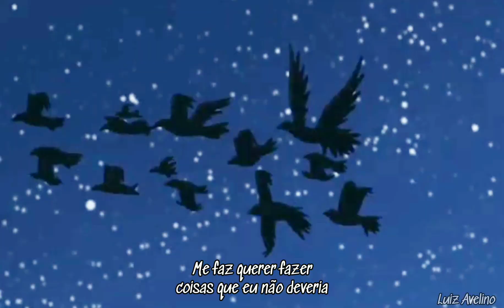Dangerous Woman • Hera a Rainha dos Deuses • Sangue de Zeus